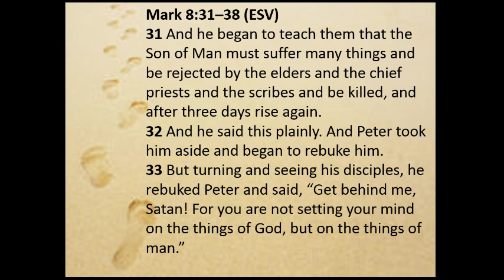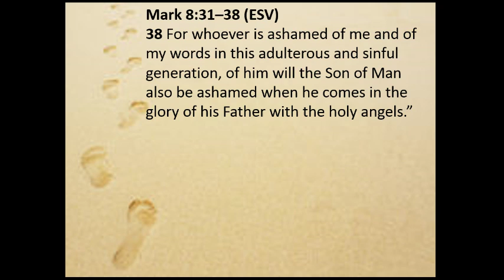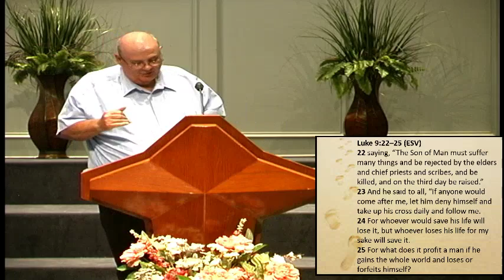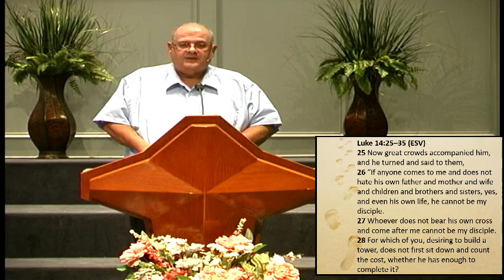Disciplemaking Phase 3: Come and Be With Me Part 4